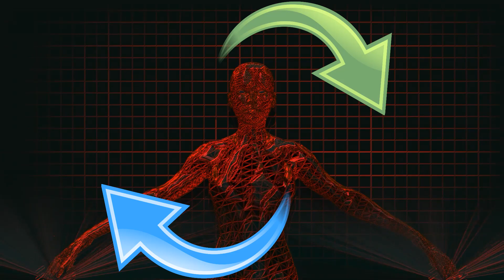राममूर्ति दंड से Unlimited ताकत कैसे बढाएं | Ram Murti Dand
Aap ram murti dand se unlimited level tak taqat badha sakte he kyoki agar aap unlimited taqat badhana chahte hai too aapko vyayam bhi unlimited karna hoga sadharan vyayam ko karne ki eak seema hai kyoki hamare paas 24 ghante hi hai agar hum vyayam ki sankhya badhate hai too samye ki kami eak na eak samye baad hogi hi lekin agar hum samye badhane par dhyan denge too samye ki kami nhi hogi aur taqat bhi badhti rahegi

1) ram murti dand
2) rammurti dand
3) राममूर्ति दंड
4) rammurthy naidu
5) kumbhak dand

Credit_

Video And Footages By :-

1) This video has no negative impact on the original works (It would actually be positive for them)
2) This video is also for teaching purposes.
3) It is not transformative in nature.
4) I only used bits and pieces of videos to get the point across where necessary.